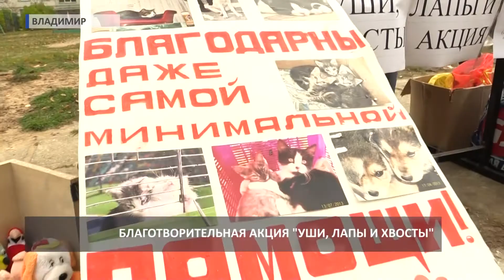2017 10 18 HD Уши, лапы, хвосты +